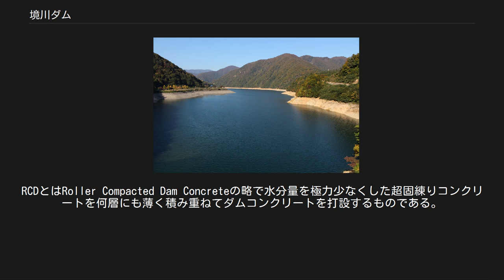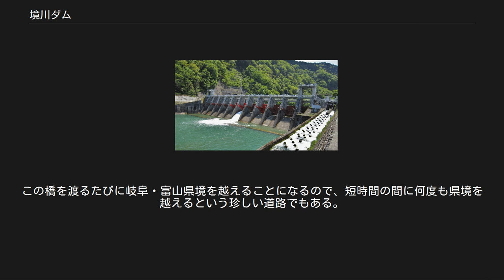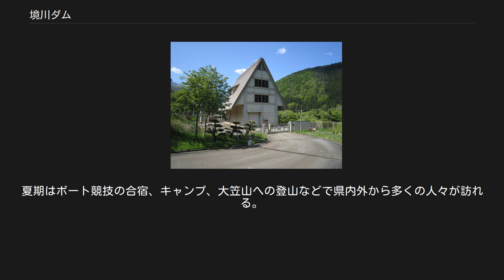境川ダム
桂湖畔から望む境川ダムと開津橋 境川ダム（さかいがわダム）は、富山県南砺市と岐阜県大野郡白川村にまたがる、一級河川・庄川水系境川に建設されたダムである。
 富山県が管理する県営ダムで、県営ダムとしては日本国内屈指の高さである115.0メートルの重力式コンクリートダム。
庄川水系では数少ない多目的ダムで、境川・庄川の治水と高岡市を始めとする流域市町村への利水を目的としている。
また、このダムは日本国内では珍しい消流雪用水を目的としており、冬季雪を融かすための設備への用水を補給している。
ダムによって形成された人造湖は桂湖（かつらこ）と命名された。
 境川は、庄川水系における主要な支流の一つである。
白山連峰の一つ・笈ヶ岳（おいがたけ）を水源とし、河川名の通り岐阜県・富山県境を概ね北東に流れて庄川に合流する。
流路延長15.7キロメートルの全てにおいて急しゅんなV字谷を形成する急流河川でもある。
ダムは境川が流れを北から北東へ変える辺りに建設された。
 ダムが建設された当時の富山県側の自治体は東砺波郡上平村であったが、平成の大合併によって周辺市町村と合併し現在は南砺市になっている。
 庄川水系は、大正時代から浅野総一郎による水力発電開発が積極的に実施されていた河川である。
日本におけるコンクリートダム技術の革新をもたらした小牧ダムを皮切りに祖山ダムなどが建設され、戦後には電源開発の手により日本屈指のロックフィルダムである御母衣ダムが最上流部に1961年（昭和36年）に完成した。
支流の大白川や利賀川にも発電専用ダムが建設されたが、洪水調節や利水を目的としたダムは全く建設されていなかった。
 庄川流域は、その大半が山間部であり険しい峡谷を形成していた。
それゆえに水力発電には絶好の立地条件であった訳だが、一方で大雨が降れば洪水を引き起こし易く、流域は度重なる被害に悩まされていた。
だが、下流部はともかく山間部では堤防建設や川幅拡張といった治水対策が不可能であり、山間部における洪水対策としてダムによる調節が検討された。
一方下流の射水平野は古くから穀倉地帯として富山県の農業を支えていたが、1970年代に入ると射水平野の乾田化事業が計画され、これに伴い新たなかんがい用水の供給が必要となった。
さらに高岡市を始めとする流域市町村は、新産業都市指定による富山新港の整備などにより工場の進出、そしてそれに連動した人口の増加が顕著となり、上水道や工業用水道そして電力の供給が欠かせなくなった。
 こうした経緯から富山県は庄川水系の河川総合開発事業を計画した。
だが庄川本流は上流部の至る所にダムが建設されており開発され尽くしていた。
このため支流に補助多目的ダムを建設することで下流の治水と利水を賄おうとした。
1962年（昭和37年）に和田川ダム（和田川）、1964年（昭和39年）に利賀川ダム（利賀川）の建設が開始され、それぞれ1967年（昭和42年）・1974年（昭和49年）に完成したが、五箇山を始めとした庄川上流部の治水と下流部への利水をさらに確実とするため境川へのダム計画が立案された。
これにより1973年（昭和48年）より進められた「境川総合開発事業」の根幹事業が、境川ダムである。
 1970年（昭和45年）よりダム建設の予備調査が行われ、幾つかの候補地の中から現在の地点が選定された。
予定地には、五箇山の中心地から林道で結ばれていた桂集落（1945年の世帯数6戸、人口48人）が存在したが、調査が開始された1970年に集団離村。
人家は存在しない状態であったが、田畑10.6ヘクタールや山林131.2ヘクタールが水没することになり、それに対する補償が行われた。
計画当初から御母衣ダムに次いで庄川水系第二の規模となるダムであったことから、洪水吐きはゲートレスとした。
計画時は非常用洪水吐きを3門、常用洪水吐きをダム中腹に1門設置するほか、非常用洪水吐きの脇にゲートレス水門を左右10門設置する予定であったが、その後の計画改訂で洪水吐きを大幅に削減し非常用洪水吐き2門になった。
 ダムを建設するにあたって、工法はコンクリート量を節減して工事費を圧縮することを目的にRCD工法を採用した。
RCDとはRoller Compacted Dam Concreteの略で水分量を極力少なくした超固練りコンクリートを何層にも薄く積み重ねてダ...